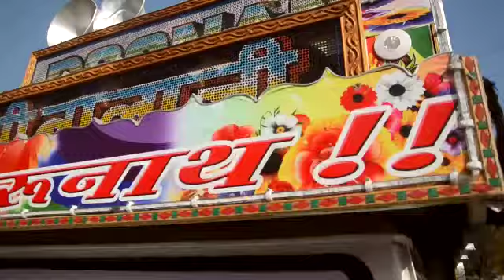DJ dance video Poonam DJ ke lapete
Poonam DJ malikhera
DJ ki duniya ka badshah bahut hi sunder DJ body petrol pamp par DJ NE mchaya bawal DJ ko dekhkar log chok Gaye to viral video ko like comment and share subscribe now Karna na bhule